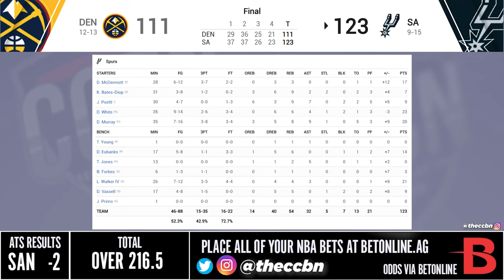Denver Nuggets vs San Antonio Spurs | NBA 75TH SEASON FULL GAME HIGHLIGHTS | December 9, 2021